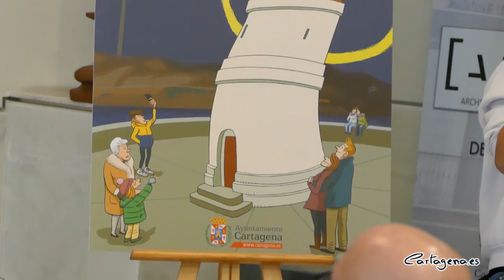Más de 250 actividades en exteriores celebrarán la Navidad en Cartagena de forma segura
La alcaldesa, Noelia Arroyo, ha presentado este jueves 2 de diciembre la programación de Navidad del Ayuntamiento de Cartagena, “que quiere recuperar las grandes tradiciones de nuestra Navidad, ampliar actividades y contribuir de esta manera a la recuperación de nuestro comercio y nuestra hostelería”, con más de 250 actividades en exteriores, 150 de ellas en barrios y diputaciones.

Para la alcaldesa, la pandemia sigue representando un riesgo, “pero con responsabilidad y precaución queremos ofrecer un programa navideño que va a ser la mayor oferta de actividades que se haya hecho en la Navidad cartagenera”.

Arroyo ha estado acompañada en la presentación del Teniente de Alcalde, Manuel Padín; la presidenta de la APC, Yolanda Muñoz; los concejales de Infraestructuras y Cultura, María Casajús, David Martínez y Carlos Piñana; así como el Director General de La 7, Antonio Peñarrubia, y el dibujante, José Manuel Puebla.

“Hemos preparado una Navidad llena de actividades para toda la familia y en todos los rincones del municipio. Cartagena se va a llenar de teatro, de música, espectáculos visuales, talleres para niños, jóvenes y mayores y eventos deportivos”, ha dicho Arroyo, que anuncia que el cartel de las fiestas lo ha elaborado José Manuel Puebla, uno de los gráficos más conocidos y reconocidos de España.

Esta Navidad se recupera la Cabalgata tradicional de Reyes Magos, que circulará por calles más amplias ante la situación Covid, como la Alameda, Plaza de España y Paseo Alfonso XIII; y se mantiene la Cabalgata estática, que este año ha diseñado Puebla. Bajo el título, un Paseo Real, “Un Viaje en el Tiempo al Año Cero en Belén”, se instalará en el campus de La Muralla la mañana y tarde el día 2, y las tardes de los días 3 y 4 de enero.

“Habrá fiesta Pre-uvas el 30 de diciembre, y por primera vez en muchos años, también habrá despedida del año desde el Palacio Consistorial”, ha anunciado Noelia Arroyo, ya que las Campanadas del reloj del Ayuntamiento serán retransmitidas por La 7 a toda la Región y, a todo el mundo, a través de internet.

La alcaldesa también ha anunciado que volverá a celebrarse el gran evento deportivo con el que se cierra el año, la San Silvestre, que se adaptará a la situación Covid con salida y llegada en el Muelle de Cruceros.

Se amplían los escenarios de la Navidad al Puerto y Plaza de España. “Ampliamos hacia el Puerto, con la instalación de un mercadillo y un espectáculo de luz sobre el mar, y hacia la plaza de España, que será centro de las ofertas musicales”.

En el mercado del Puerto se instalará además, un tiovivo, zona de alimentación y, como gran novedad, recuperaremos la pista de hielo que años atrás forma parte de la Navidad de Cartagena. Y el frente marítimo va a estar decorado con una iluminación especial desde la Cola de la Ballena y hasta la grúa Sansón.